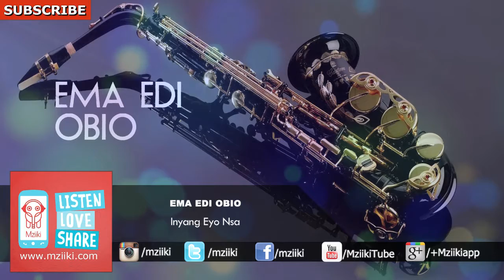Inyang Eyo Nsa | Ema Edi Obio | Official Audio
Song: Inyang Eyo Nsa | Artist: Ema Edi Obio